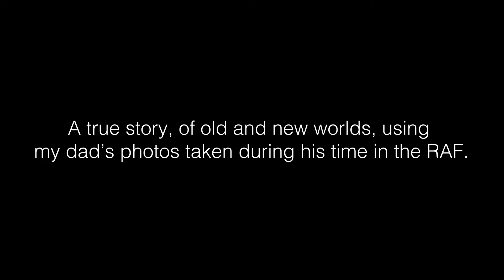PIONEER MY RODE REEL ENTRY 2020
A short docu-drama telling the story of my dad's emergency landing in the jungles of Borneo. My entry into Myrodereel 2020.

A short documentary using the photos my father took in the 1960s.